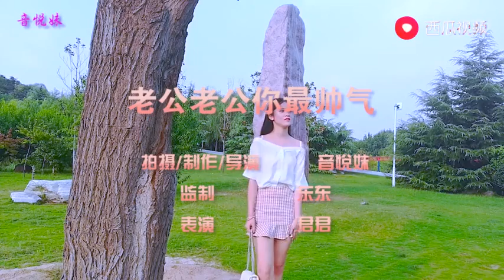最经典的中文歌曲，最好听的流行音乐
分享最好听的歌曲，最经典的流行音乐